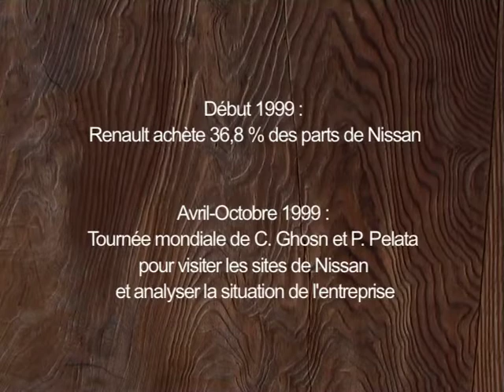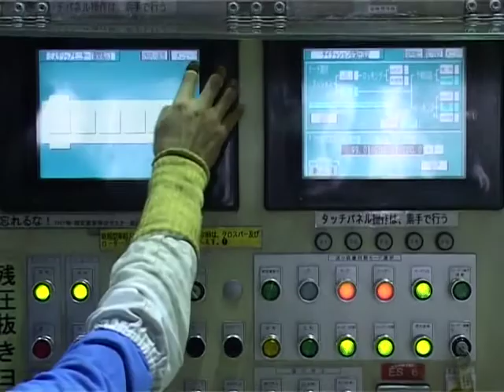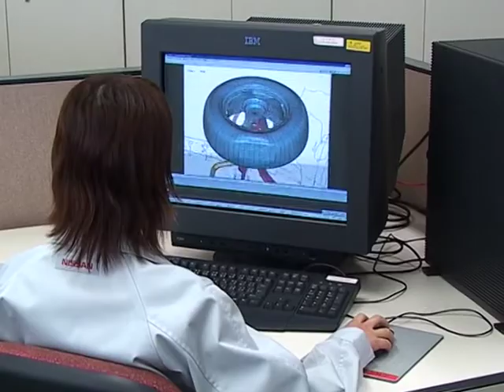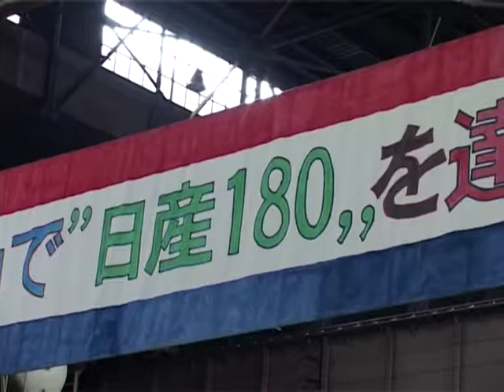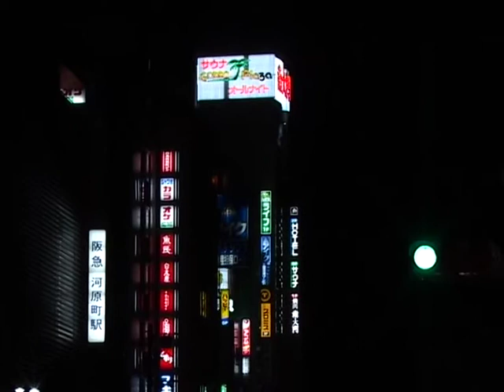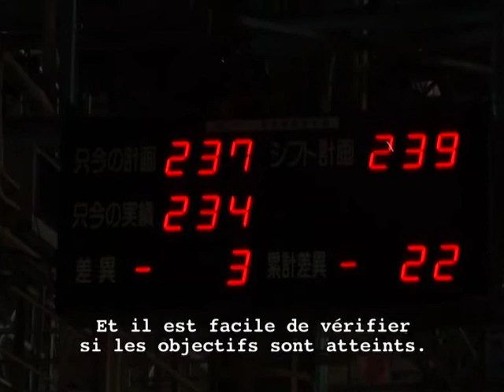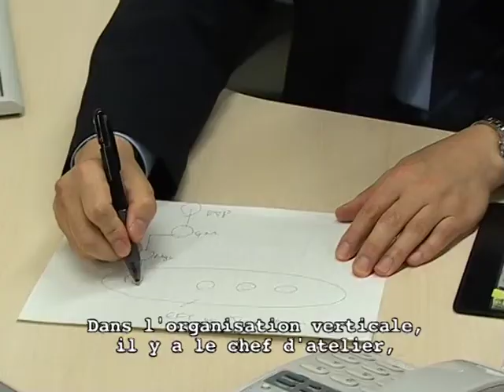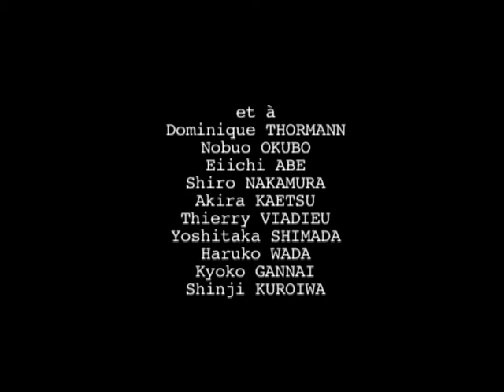NISSAN, une histoire de management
de Joyce SEBAG et Jean-Pierre DURAND
Documentaire (38’) produit par
CentrePierre Naville, University d’Evry, 2005.

Ce film montre comment Carlos Ghosn, président de Nissan, et son équipe de direction ont pensé le redressement de l’entreprise en difficulté et comment ils ont conçu une stratégie alternative de développement pour pérenniser la firme. Le documentaire a été réalisé bien avant la désignation de Carlos Ghosn comme PDG de Renault et les péripéties qui ont suivi.